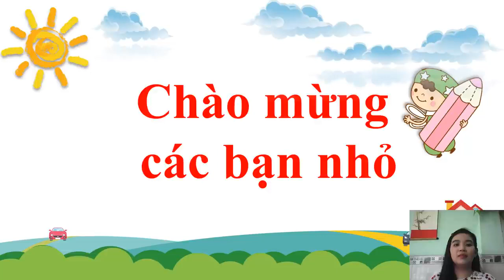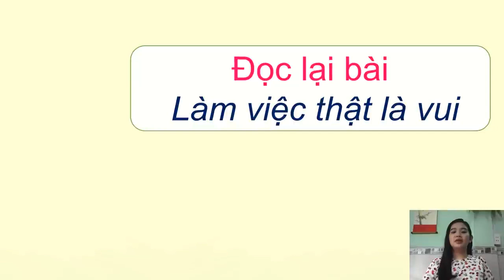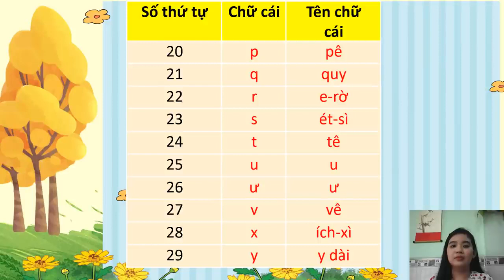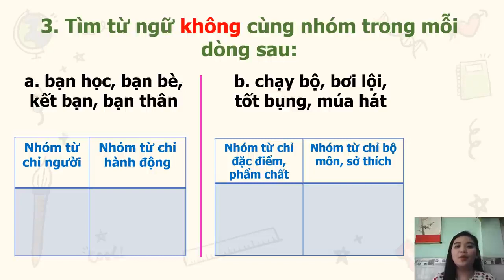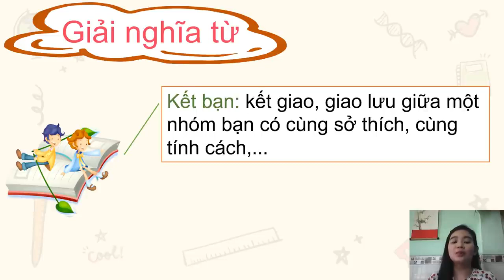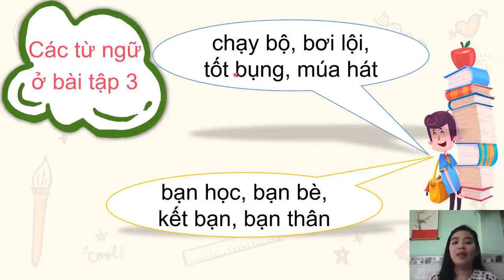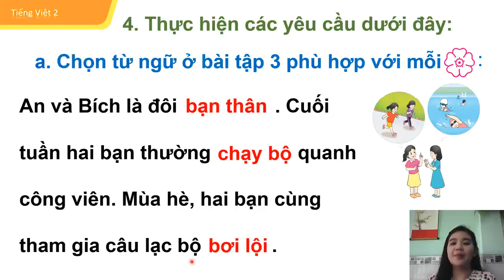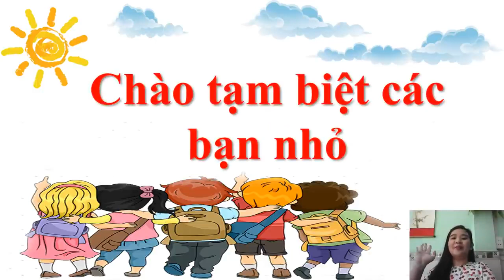Tiếng Việt 2: Mở rộng vốn từ Bạn bè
Môn: Tiếng Việt- lớp 2